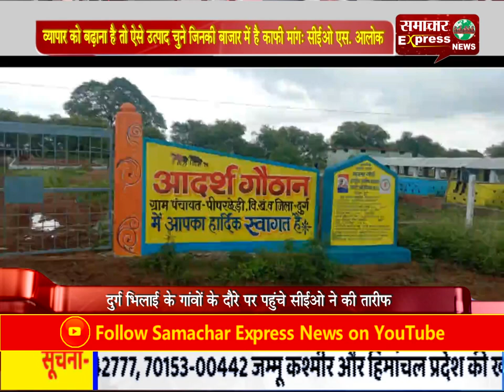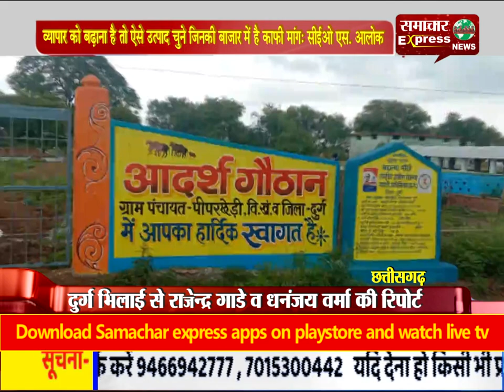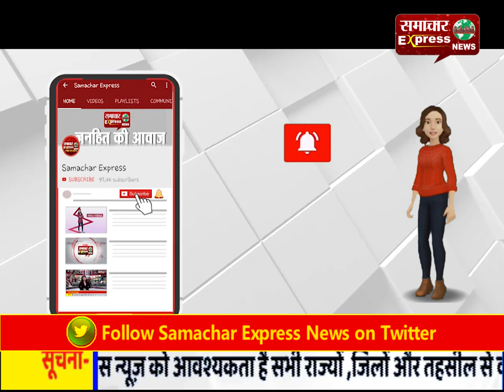देखिए छत्तीसगढ़ बुलेटिन में आज की खास खबरें, 27 जुलाई से 2 अगस्त तक रहेगा पूरी तरह लॉकडाउन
*व्यापार को बढ़ाना है तो ऐसे उत्पाद चुने जिनकी बाजार में है काफी मांग-सीईओ एस. आलोक

*गौरेला पेंड्रा मरवाही में 55 वर्षीय बुजुर्ग पर अज्ञात हमलावरों ने चलाई गोली, हालत गंभीर

*कोसीर बंधवा तालाबों का अस्तित्व खतरे में, सफाई के लिए मैदान में उतरी युवा टीम

*बलरामपुर जिले में भारी बारिश से एक घर हुआ जमींदोज, देखिए पूरी खबर!

*सरकारी नौकरी लगाने के नाम पर महिला अधिकारी पर लगे लाखों की ठगी के आरोप

*टीआई के खिलाफ उन्हीं के थाने में शिकायत दर्ज